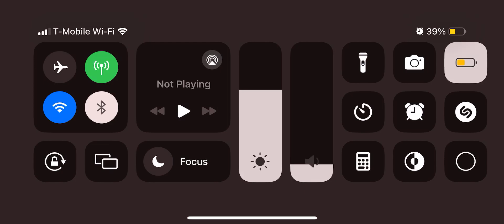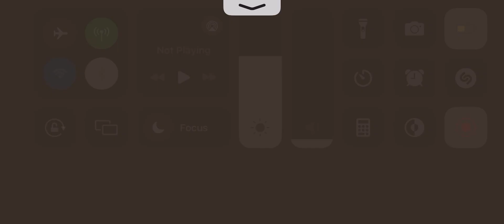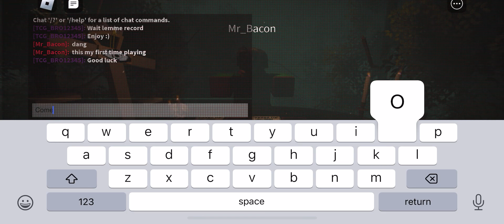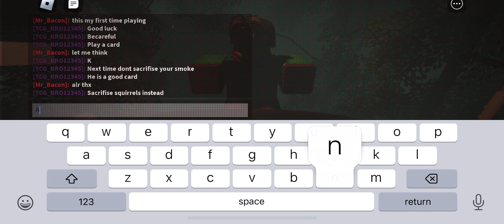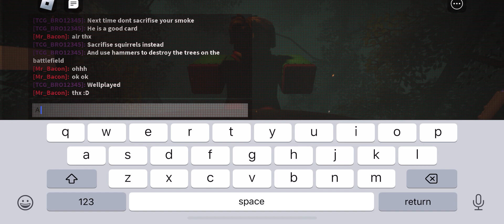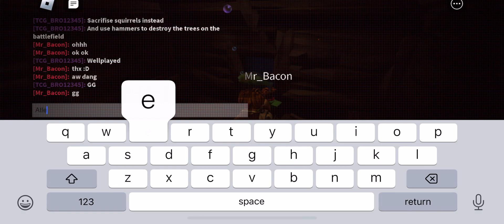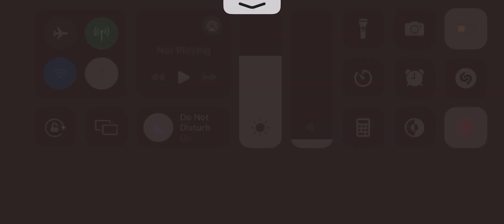Lets play | enscrypted | based off Inscryption